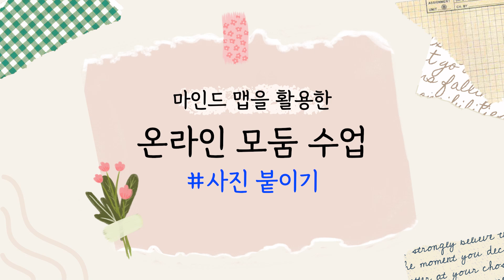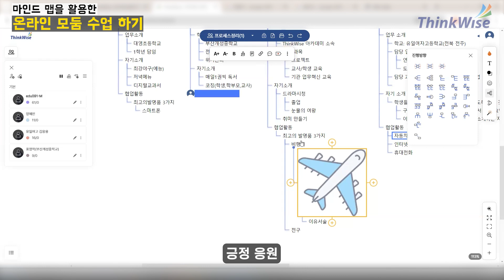온라인 모둠수업_사진 붙이기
⊙ 씽크와이즈 사용하기

최고의 디지털 마인드맵 프로그램 ThinkWise(씽크와이즈) 를 활용한 다양한 자기계발, 회의, 프로젝트 관리 등 업무혁신 사례를 동영상으로 배우자.

삼성전자, 대법원, 육군본부, 해군본부, 인천시교육청 등 많은 기관과 기업에서 업무혁신 도구로 채택한 씽크와이즈.
지금 시작하십시오.